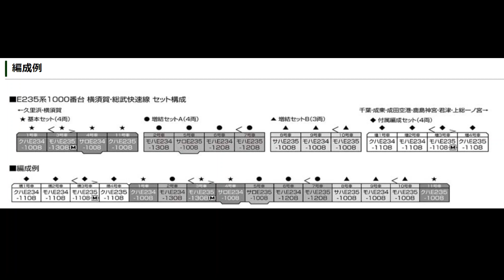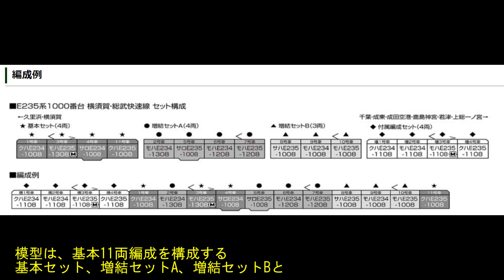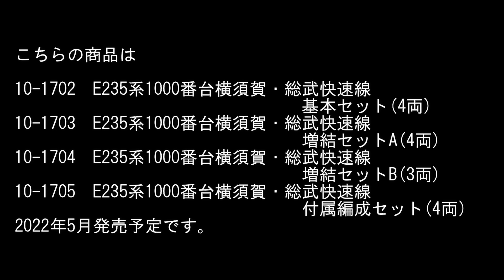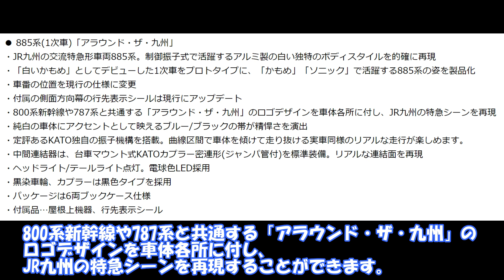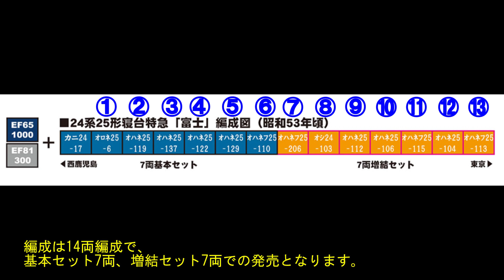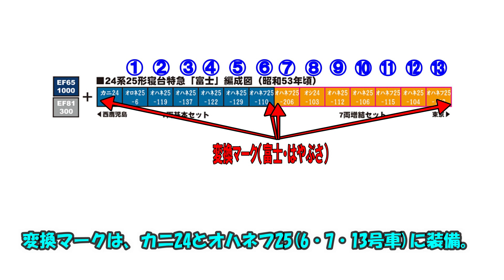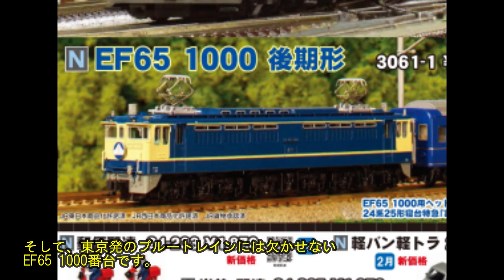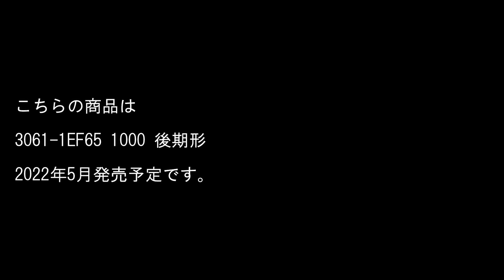KATO発売予定品情報 実車の紹介付 2022年5月 E235系1000番台、885系1次車、24系25型寝台特急「富士」、EF65 1000番台、EF81 300番台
KATOさまより発表がありました2022年5月の発売予定品について、実車と模型をhide急行流に紹介しています。みなさまの車両増備計画にお役に立てれば幸いです。

それでは、ごゆっくりとご視聴下さい。

綿毛と空　作曲　すもち様(DOVA-SYNDROME)
Morning　作曲　しゃろう様(DOVA-SYNDROME)
風立ちぬ-Le_vent_se_lève- 作曲  田中芳典様(DOVA-SYNDROME)
Train　作曲　 MATSU様(DOVA-SYNDROME)